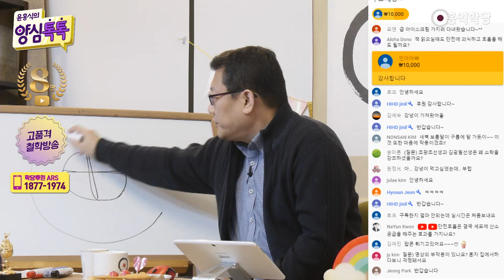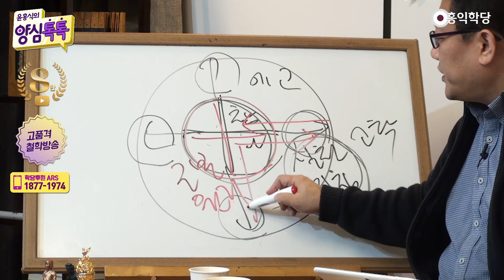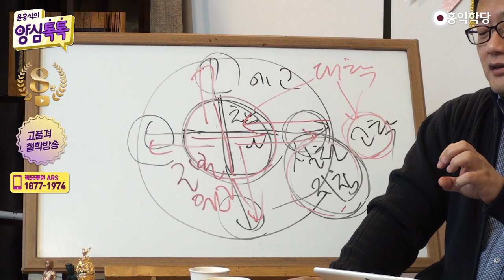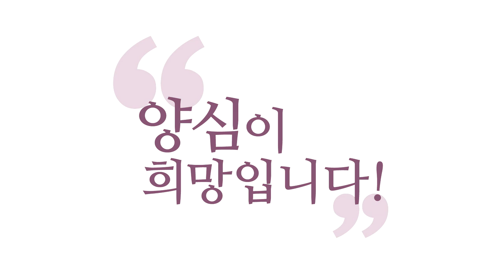[3분 인문학] 선비들이 「소학」을 강조한 이유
인의예지를 내 안에서 아무리 직관하고 분석하고 해도요 그 분석을 실천해야 할 것 아니에요?
실천할 때 필요한 것이 구체적인 실천지침들이고 그 내용들이 소학(小學)에 담겨있다
그래서 옛날 선비들이 소학, 소학 했던 것입니다.